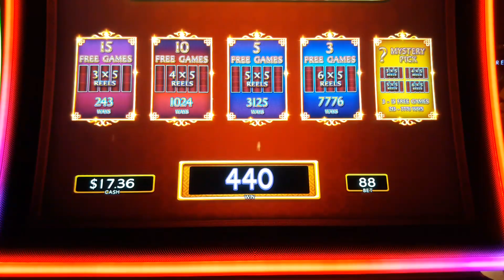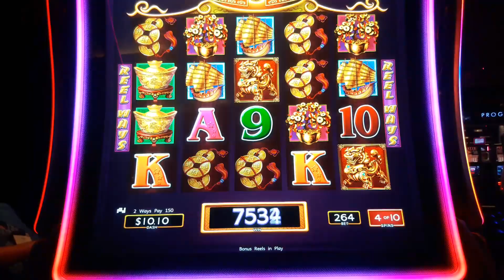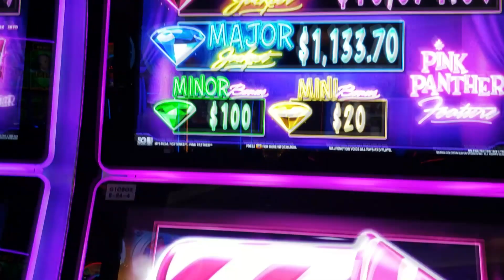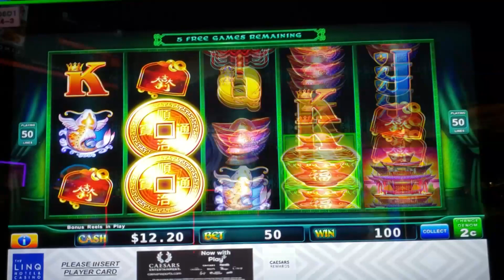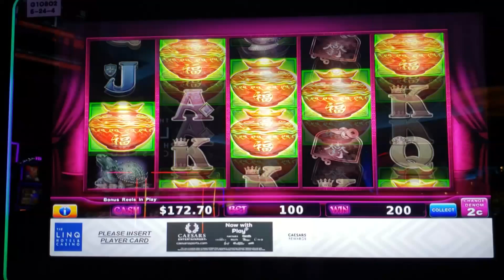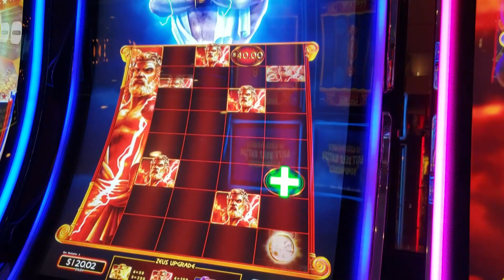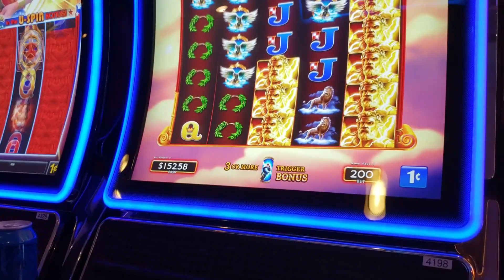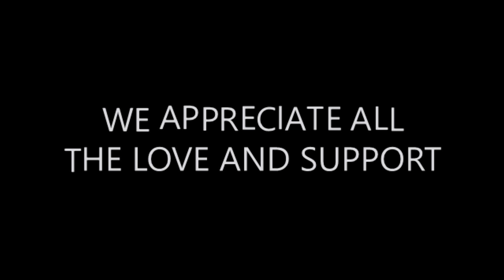PINK PANTHER SLOT BONUS PLUS 88 FORTUNE SLOT WINS BONUS IN VEGAS 2019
WE WENT TO VEGAS ON MY BIRTHDAY AND DID SOME SLOT PLAY. HIT SOME GOOD WINS CHECK IT OUT. OHH AND THE POOL WAS ON POINT.
IF Y'ALL LIKE TO SEE MORE VIDEO HERE ARE SOME LINKS TO OUR VIDEOS.